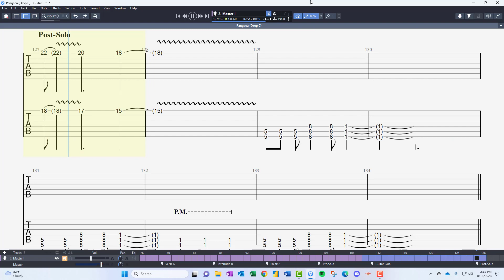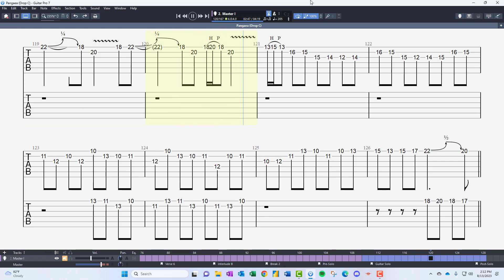August Burns Red - Pangaea | Guitar Solo [Riff by Riff]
August Burns Red - Pangaea | Guitar Solo [Riff by Riff]. The Riff(s) build(s) from 80% to 100% Speed, so that they are easier to learn, yet still offer a challenge. Drop C Tuning. Anniversary Edition is likely tuned to Drop A#.